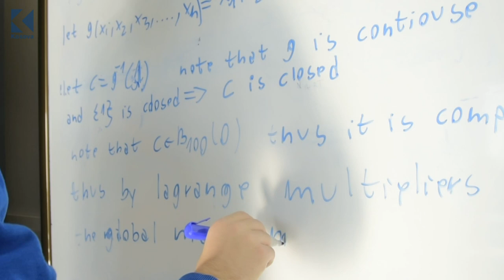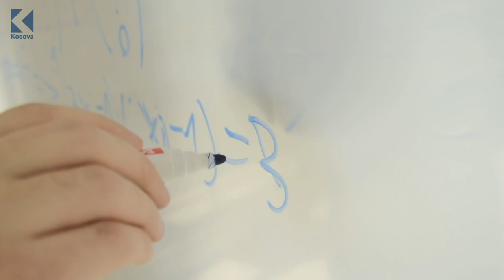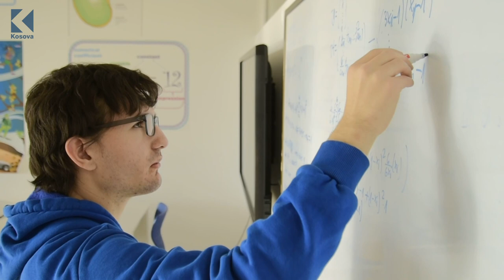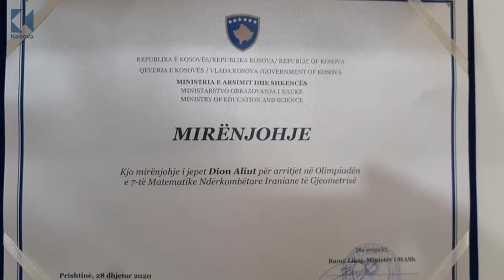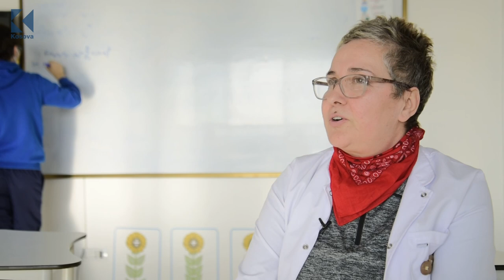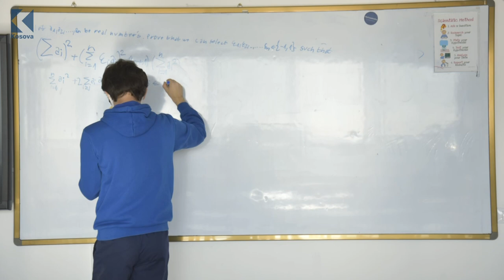Dion Aliu, i dashuruari në matematik me një nivel inteligjence prej 145 IQ - Klan Kosova